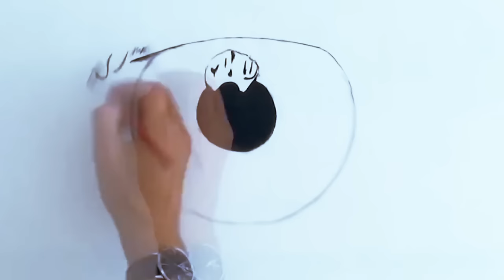STRAMM - Her Eyes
One of the tracks of our first EP " Tickets to a trip in the mirror of her eyes". The slowest one ;) .EP now available on online stores like itunes, spotify, xbox music etc.
Thanks to Stefan Pabst for using his incredible Video for our music video. The channel of this wonderful artist

Lyrics:

Her Eyes
see through
dead body`s
and I am one of those

And the others are acting in front of her
like they are alive
And I`m the only one of those dead`s
who can see the light she`s shining back and ahead.

In this world, in this world
of mind controlled thoughts.

Fear, hate and pain
are everywhere in this world
isn`t that insane...

And the tears of men
became a bloody sea
and she`s holding these waves
back in front of me

So the depressive anger
can`t came up in my mind
At this moment she didn`t know
what she helps me to find

In this world we have no place
for loving hearts for time and space
every time you die a little more

Humanity we´re living for
for everything she's standing for
She keeps on smiling
even the world goes down

Her Eyes
see through
dead body`s

STRAMM

Sebastian Stramm - Vocals / Acoustic Guitar
Lorenz Bayr - E-Guitar
Arne Bauer - Bass
Johannes Biegl - Drums